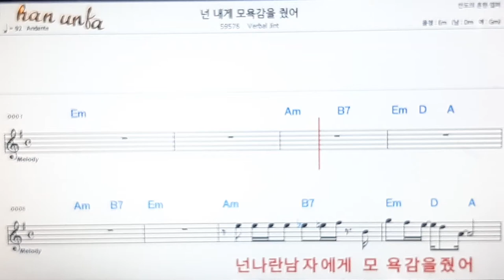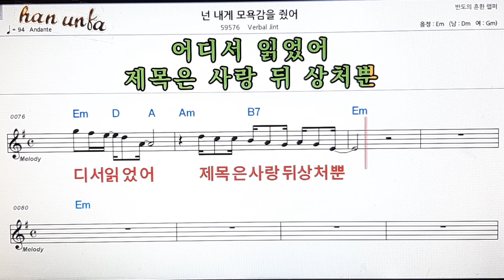넌 내게 모욕감을 줬어/Berbal jint👍노래 반주, 코드 악보,가라오케💋Karaoke*Sheet Music*Chord*MR